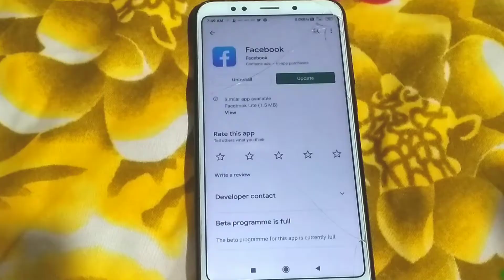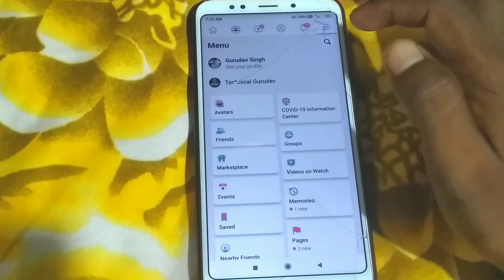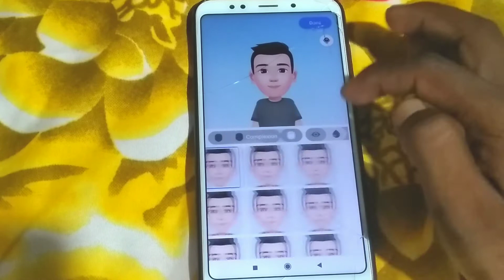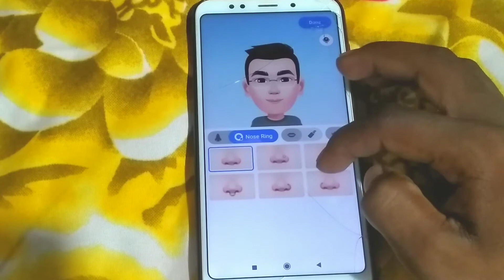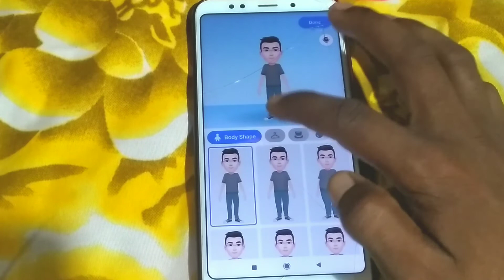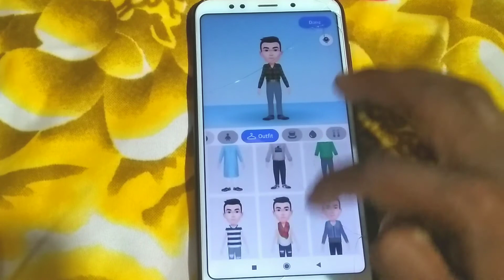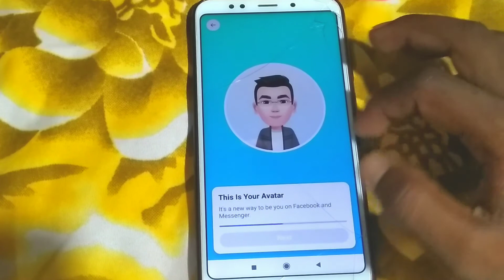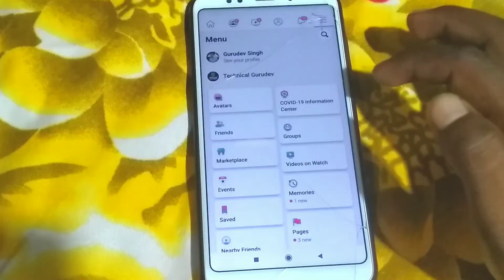How to make avatars?🕺l अपना खुद का sticker कैसे बनाए? l Technical Gurudev 🔥🔥🔥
Hello friends...
Dosto maine iss video me bataya hai ki kaise apna avatars bana sakte hai ? Facebook ka new update aaya jisame yah Feature aaya hai video bahut he interesting hai pura jaroor dekhe thanks..